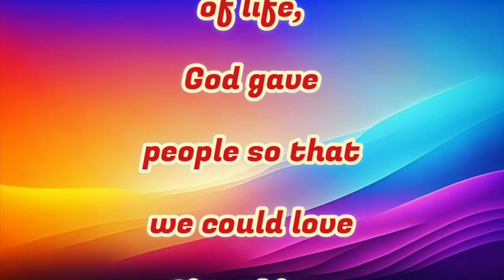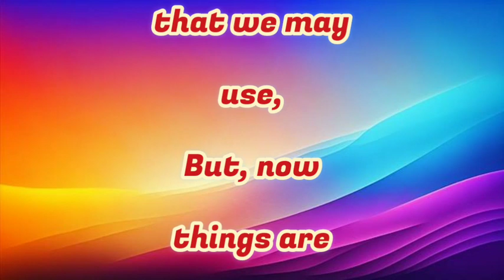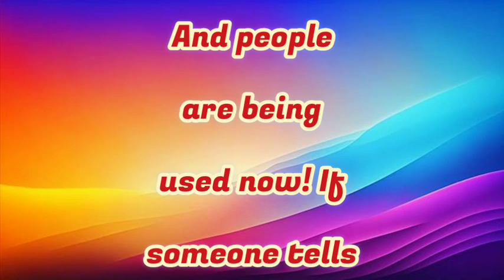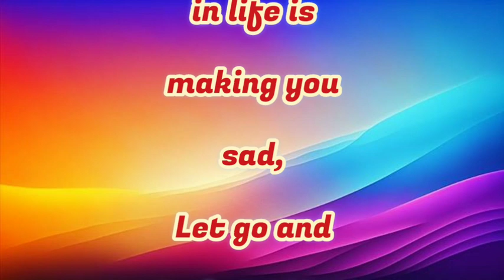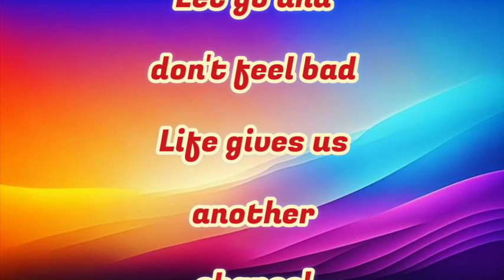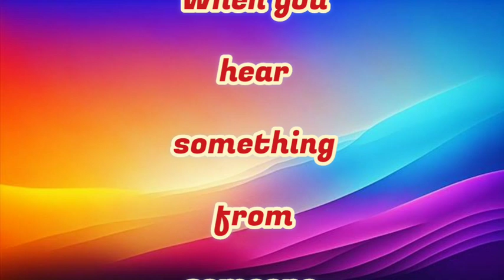New Fazza Poems | What An | Sheikh Hamdan Poetry |Crown Prince of Dubai Prince Fazza Poem 2024